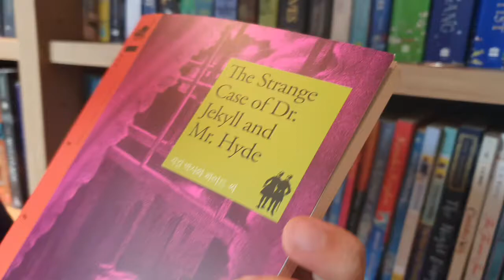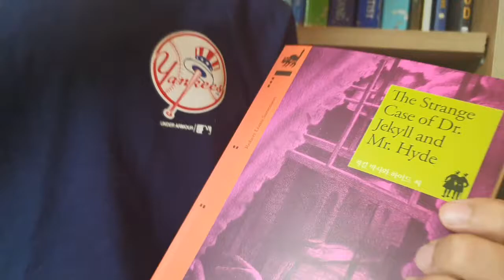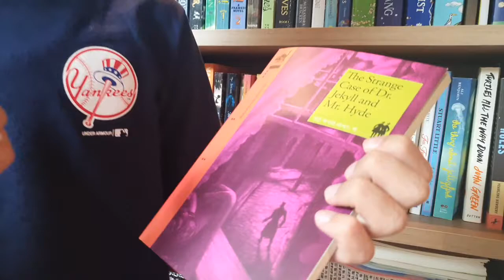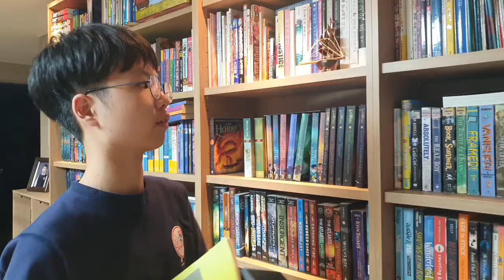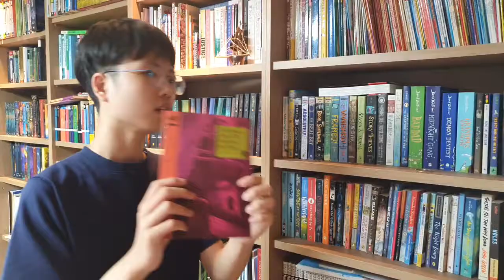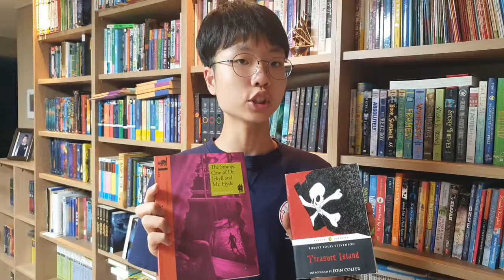[Bookquester] 'The Strange Case of Dr Jekyll and Mr Hyde' ; Classic Review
* by Robert Louis Stevenson (1886)
* Classics
* 지킬 박사와 하이드 영어리뷰